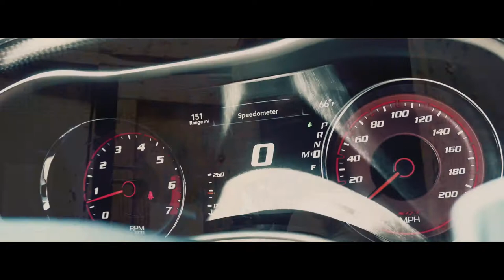DOUGH - AIRABUS THEFLYEST x DJ DON GEE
NODAYSOFF MIXTAPE BY AIRABUS THELYEST ON ALL PLATFORMS